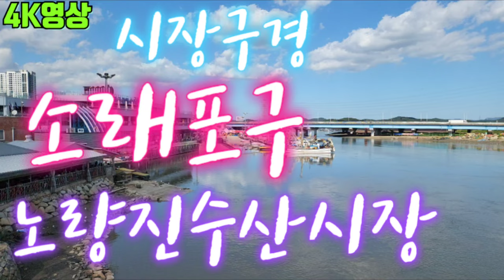토요일 노량진수산시장과 소래포구의 시장분위기 비교구경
시장 분위기 구경하시고 쉬엄쉬엄 가세요.